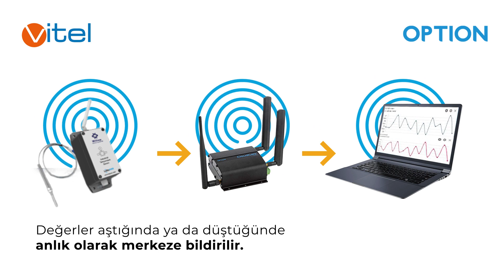OPTION - Sıcaklık ve Nem Sensörü